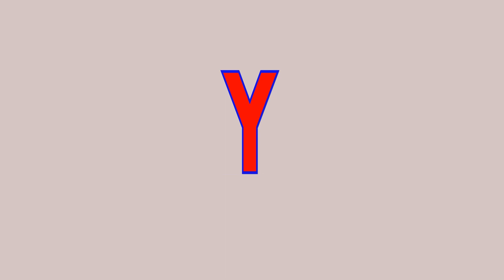Multiplication Table x1 to x5 | Elementary School | Kids | Times Table | All Ages - Youtubersity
Multiplication table x1 to x5.
Let's learn to multiply from x1 to x5 . This multiplication table shows us multiplication number from x1 to x5. As we follow along the multiplication table our eyes and ears coordination will be enhanced. Our mathematical skills will be enhanced too. This is very helpful in the long run mathematical computation process.
Let's go!